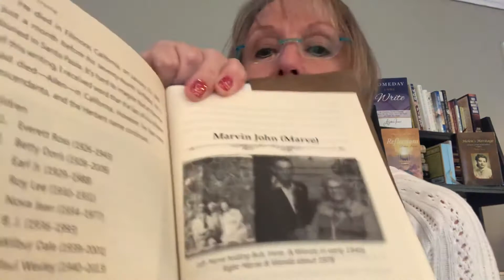Story Time: Stories & Lessons from My Mother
The Clan: Marvin John, 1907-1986